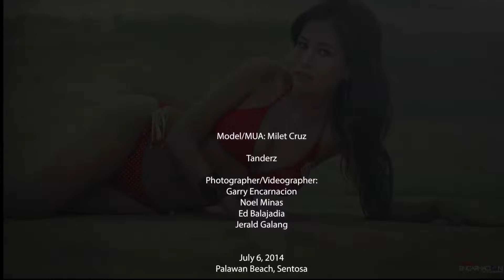Milet Photoshoot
Palawan Beach, Sentosa